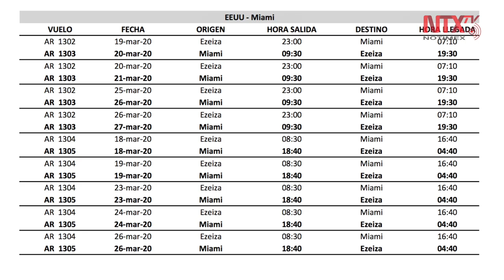Argentina repatrió a 10 mil connacionales varados por restricciones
AerolíneasArgentinas anunció este lunes, que repatrió a 10 mil connacionales varados en diferentes partes del mundo, debido a las restricciones aeroportuarias que han impuesto algunos países para prevenir la propagación del COVID-19.